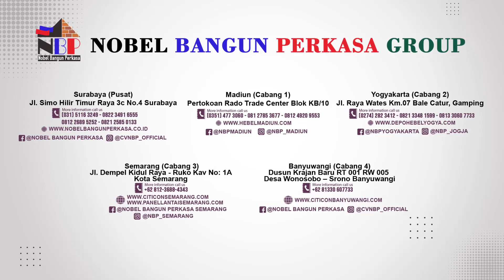PENASARAN DENGAN SPESIFIKASI BATA RINGAN GRAND ELEPHANT..?? SIMAK VIDEO INI SAMPAI SELESAI..!!!!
Kami juga menyediakan Material Building Modern :
- Bata Ringan
- Panel Lantai
- Panel Sandwich
- Semen Mortar
- Tandon Air
- Gypsum
- Baja Ringan / Hollow
- dll.